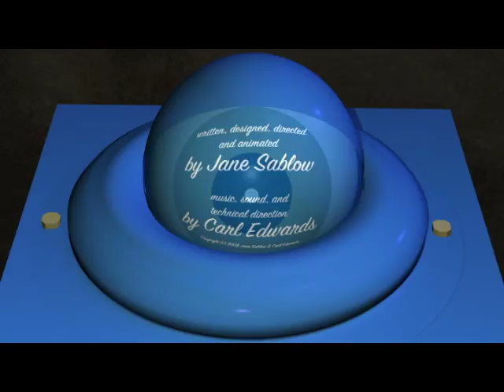Smart Machine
Trailer
During a family vacation a single-minded little boy
has a most unusual encounter with a vending
machine.